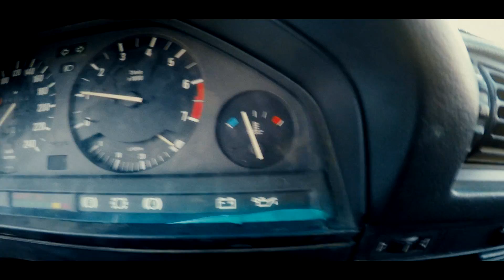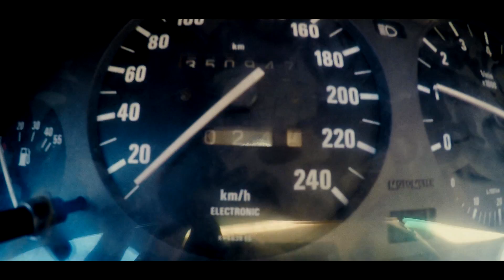Обкатываем мотор ,первый трек день Боевой Классики ЕКБ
Первый выезд на 16ре в БМВ , пока что в атмосферном варианте . Как пройдем обкатку , прикрутим турбину и дунем 1.5+ бар. Посетили трек день Боевой Классики ЕКБ .

Аудио: MORGENSHTERN – Yung Hefner